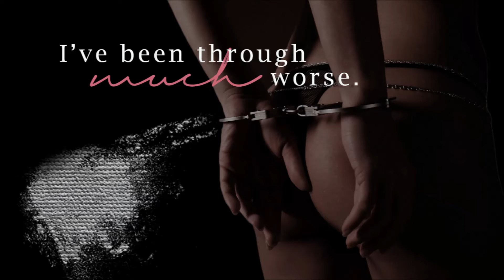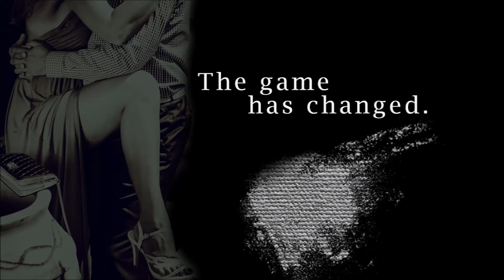Dirty Ugly Toy by K Webster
Her time is over.
Things are looking up.

She’s dirty and ugly.
He’s wicked but handsome.

Six months to toy with her.
Six months of vacation and a ton of money.

I’ll hurt her beyond repair.
I’ve been through much worse.

She's difficult to control and doesn't obey.
I'm done submitting to anyone or anything in this life.

I should hate her.
I should hate him.

The game has changed.
I will win.